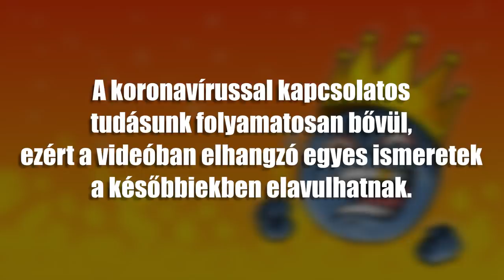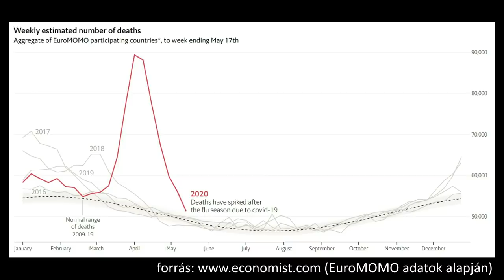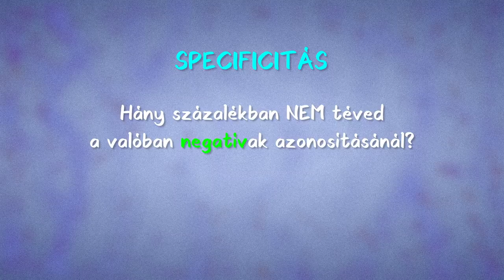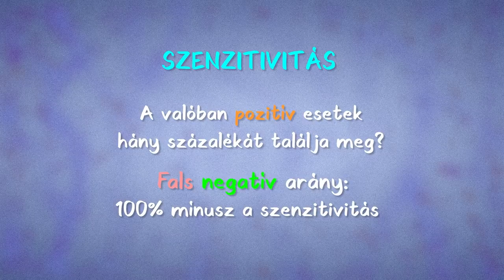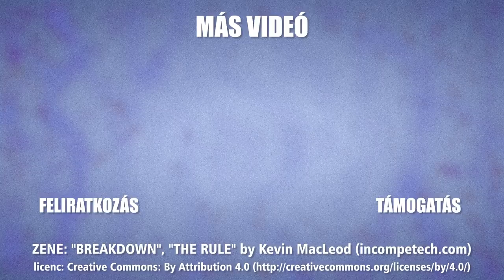COVID-19: Mire mész a teszttel? VÍRUSKIMUTATÁS (Meg egyebek...)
Leszteltetheted magad, ha akarod. De milyen teszttel? És miért? És pontosan mit is tudsz meg az eredményből?

Hálás köszönetem Kemenesi Gábornak és Rusvai Miklósnak a szakmai lektorálásért!
Felhasznált nem saját média:
Zene: